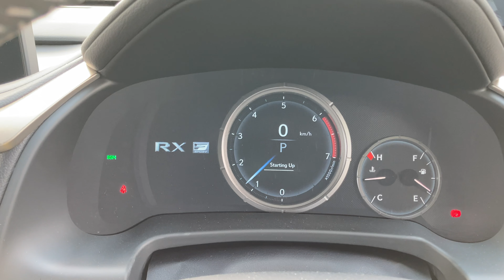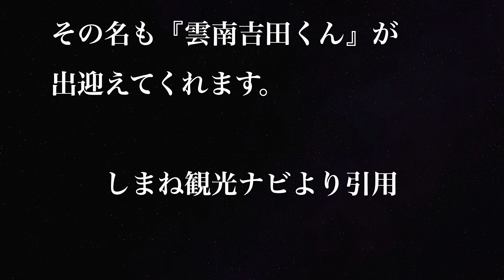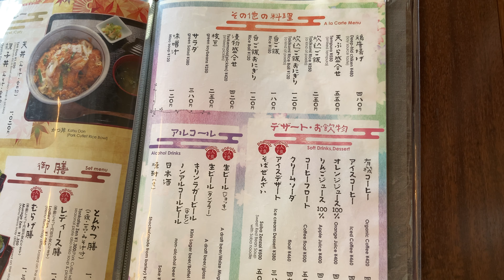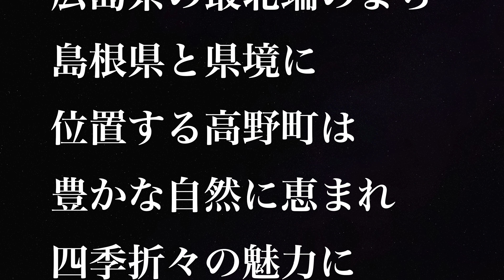未来歩のお出かけ（卵かけご飯が食べたくて）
季節ごと出かけた先の風景を時々愛車登場
卵かけご飯が食べたくなり
道の駅 たたらば壱番地へ
卵かけご飯・蕎麦・田守めんをいただきました。